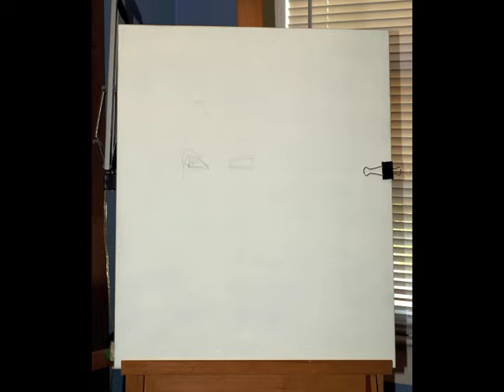Taylor Swift Painting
Taylor Swift Painting in Acrylic by Greg Picard
(yes, I'm a sculptor too!)